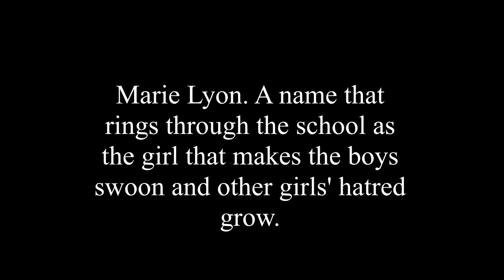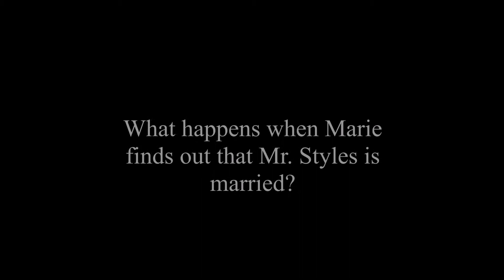Plaid Skirts and Ties | h.s. wattpad trailer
So this is a trailer for my story on Wattpad! please enjoy the trailer and any feedback is much advised.